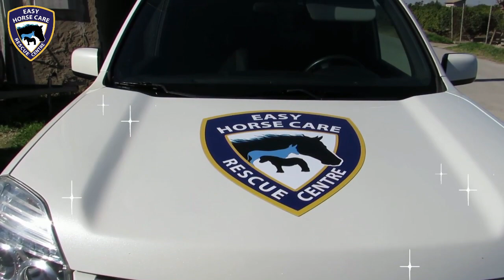🎊 Our new car has arrived!! - Easy Horse Care Rescue Centre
🎉 We OVER THE MOON! Our new vehicle, funded entirely with private donations, has arrived and it's beautiful, isn't it? 😍

🐎 A very special thank you to the Equestrio Foundation – a fantastic Swiss organization that has already supported us in the past to build shelters in our fields – for their very very generous donation.

🚗 A very special thank you to a lovely lady named Trini from the company Go Auto International in Orihuela and her family. Incredibly, they organized everything to pick up the car for us, they did all the paperwork and paid for the signs with our logo on the car.

😉 To get more information about the Equestrio Foundation and Go Auto International, visit their websites: